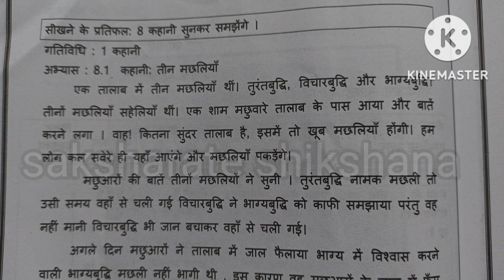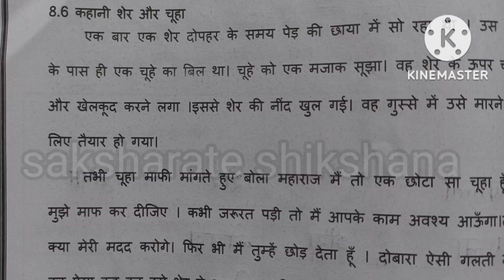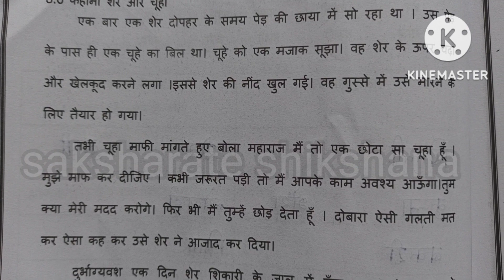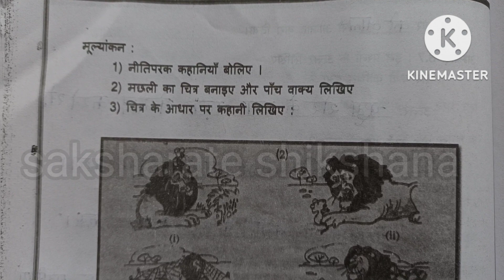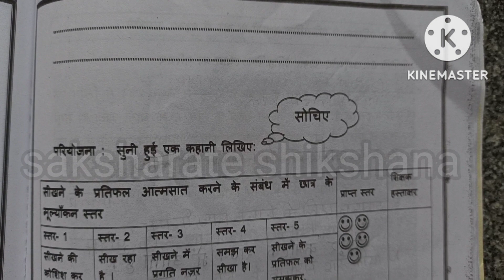kalika chetarike 7th class Hindi kalika phala 8